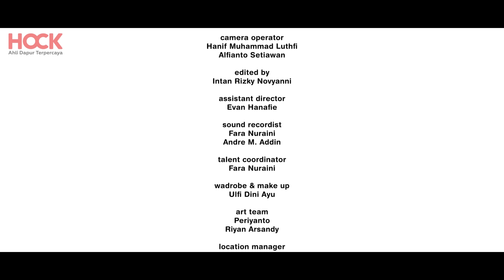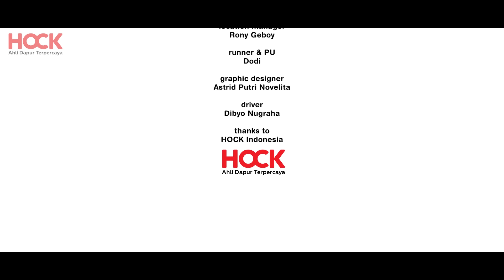KEPERCAYAAN CINTA Episode 4 - Web Series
Kali ini Rudi terlihat seneng banget, karena dapat orderan sampai 100 porsi! Tapi tidak dengan Rani. Ekspresi Rani terlihat berbeda, seperti ada sesuatu yang dipendam.
Kalau Sobat HOCK nonton episode 3, pasti bisa menebak-nebak kenapa Rani seperti itu.

Yuk langsung aja ditonton, akan ada kejutan lainnya kalau Sobat HOCK nonton sampai habis. Jangan sampai terlewat ya.